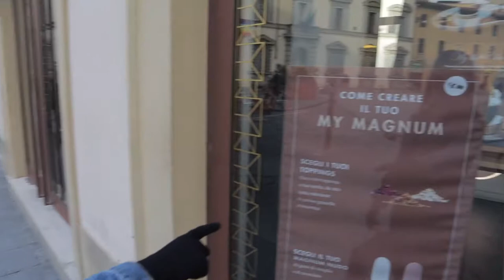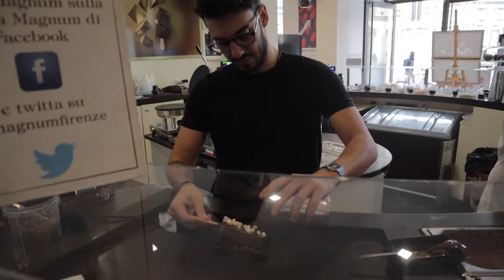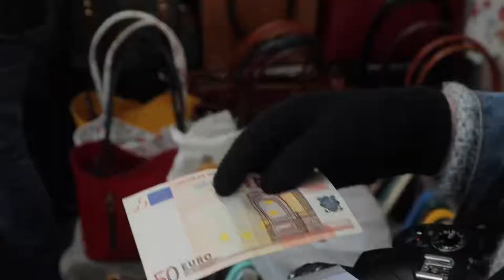DUOMO, MAGNUM STORE AND MORE | ITALY VLOG 5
Our first full day in Florence was a blast! we ate good food, experienced the best views Florence has to offer and went on a merry-go-around! hope you enjoy :)

Hi, we are Lachy & Maddi, we are from Perth the most isolated capital city in the world.
After nearly a years worth of planning (mostly by Maddi) we finally set off on our adventure around Europe, to make this a trip to remember we are filming and sharing the journey with you all!!!